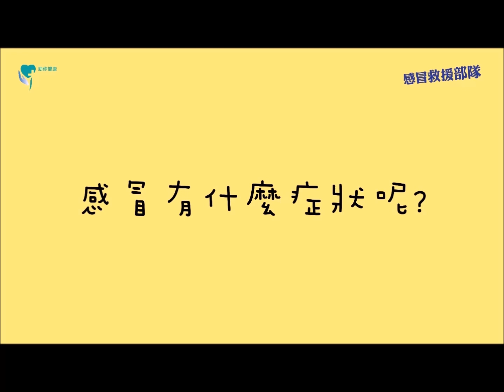助你健康繪本-《感冒救援部隊》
孩子的健康是一生的事情，比財富與學業更需要重視。
健康長大、正確觀念、勇敢擊退病菌、人人作個保健尖兵
感冒是最常見的病症，這個病症是如何找上門的？
在感冒初期會有什麼症狀？該如何正確而有效的去對抗呢？
感冒救援部隊來囉！

我是隊長解熱鎮痛劑，專門對抗痛痛怪。
隊員1號是抗組織胺，他能快速地阻止噴嚏蟲、鼻癢蟲和鼻水怪獸。
隊員2號是血管收縮劑，他能把造成鼻黏膜腫脹，讓人鼻塞的胖胖獸綁起來。
隊員3號是鎮咳祛痰劑，她不只抓咳嗽怪，還會把支氣管內作怪的痰怪獸趕出來。
救援部隊中還有個小跟班，叫咖啡因。
快跟著他們一起出發尋找健康！

※ 專家推薦
成大醫院小兒科主任　楊燿榮
馬偕兒童醫院院長　劉建良
台大醫學院臨床醫學研究所特聘教授兼台灣兒科醫學會理事長　江伯倫
馬偕兒童醫院主治醫師　黃瑽寧
榮新診所副院長兼書田診所主任醫師　丁綺文
親子部落客　小雨麻
繪本作家　劉旭恭
粉紅豬　鍾欣凌
健康生活食尚家　陳月卿
兒童閱讀寫作專家　陳安儀

《感冒救援部隊》